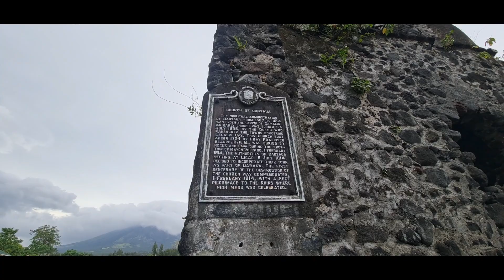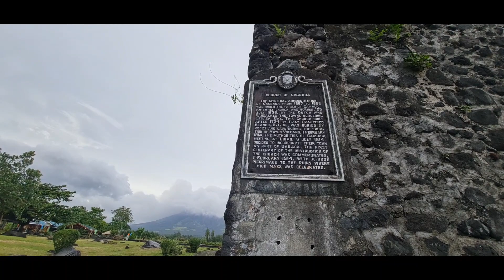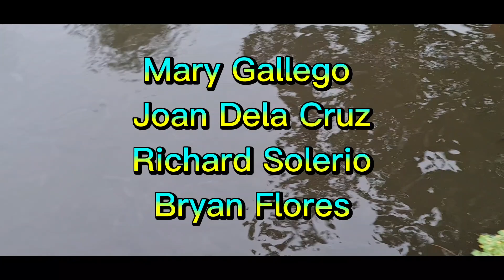THE RUINS OF CAGSAWA CHURCH FROM MAYON VOLCANO ERUPTION... DARAGA, ALBAY